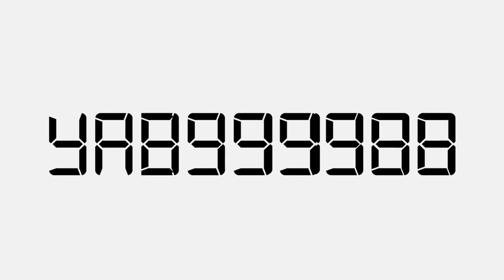EARL SWEATSHIRT vs. DANNY BROWN [OK THIS HEATED] | Stan Wars e05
Fifth episode of Stan Wars, where we put two rappers against each other and battle it out over them and ultimately you guys decide who get through to the next round!